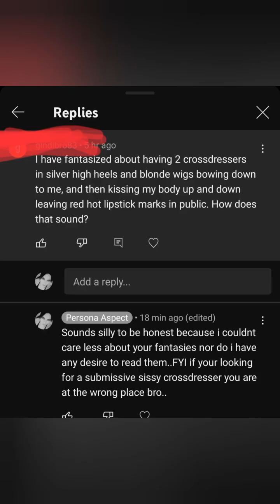Gothic divine sissy/simp slayer crossdresser ruler demands you worship his thickness and grace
Yes im overacting on this dominance crap..Yes this silly stuff should not even be necessary in the first place im not really even into the S/M stuff but just want to clarify once more that im not the submissive type because i crossdress sometimes im pure rebellion in its truest form..Im not a fooking sissy princess im the lord of darkness and bringer of light know your place mortal lol..